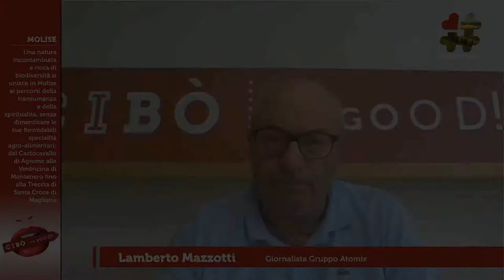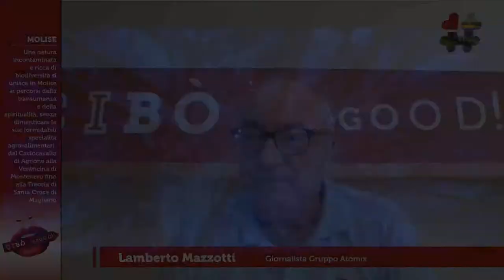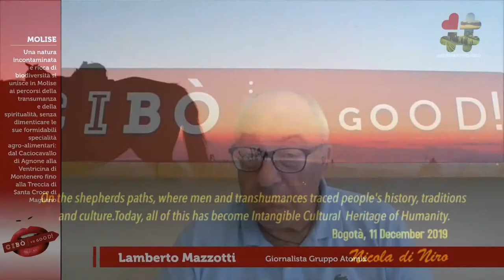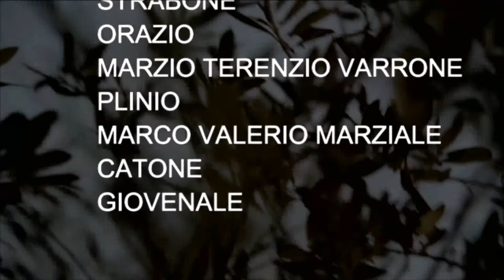IORIPARTODAQUI: il Molise, natura, storia, arte, antiche tradizioni e gastronomia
Una natura incontaminata e ricca di biodiversità si unisce in Molise ai percorsi della transumanza e della spiritualità, senza dimenticare le sue formidabili specialità agro-alimentari: dal Caciocavallo di Agnone alla Ventricina di Montenero, fino alla Treccia di Santa Croce di Magliano.